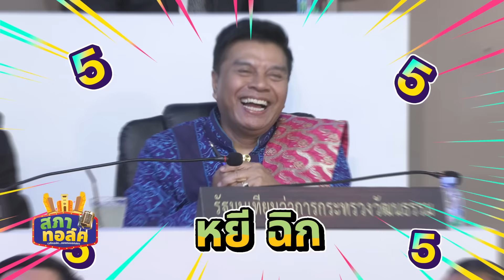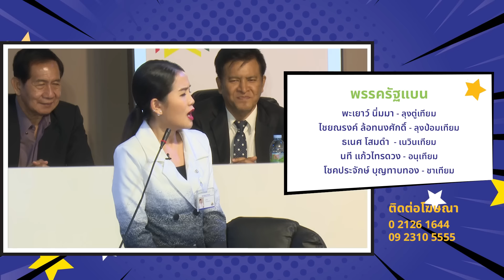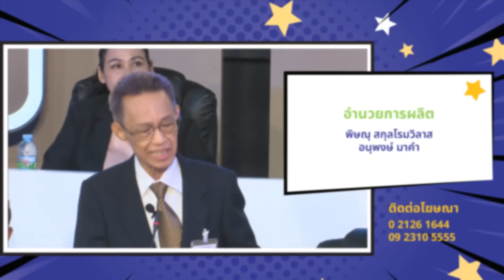สภาทอล์ค EP. 10 | Uncut | ก่อนมีลูกเพื่อชาติ ขอนโยบายมีสามีเพื่อชาติก่อนได้ไหม ? | 10 ธ.ค. 66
ติดตามทุกความเคลื่อนไหวของ "สภาทอล์ค" ได้ทาง
รายการตลก มีสาระ มีประโยชน์